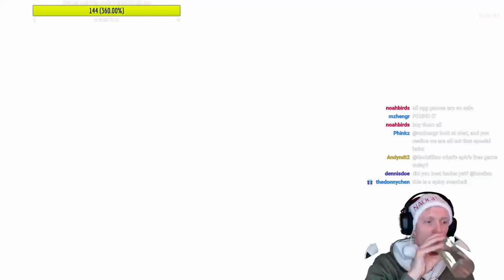A true spin build with Guan Yu for infinite healing! /Hades/